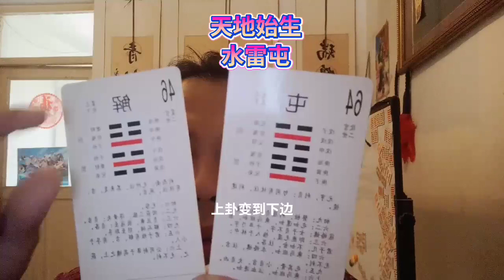天地造化弄人创业开始人类起源出生新生婴儿新生命女娲造人鸡生蛋蛋生鸡The creation of heaven and earth made people start a business, the